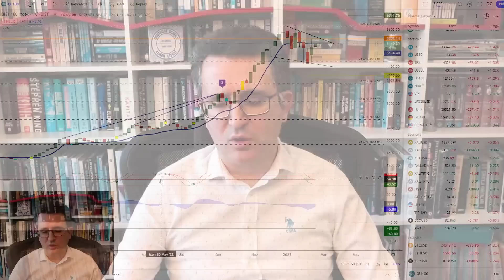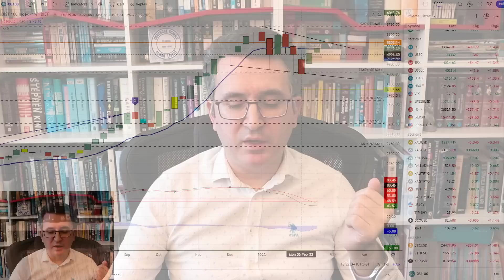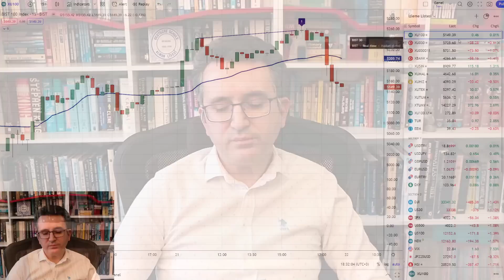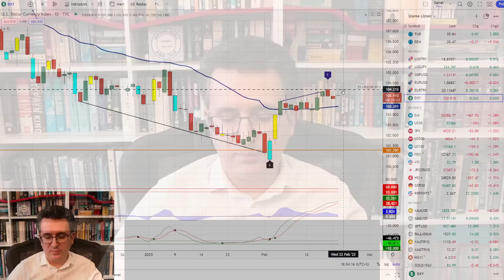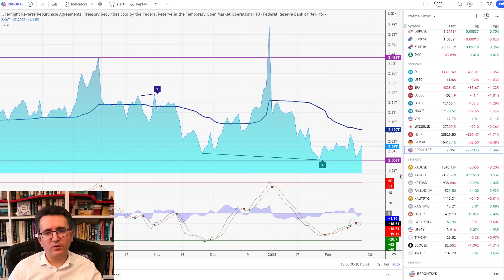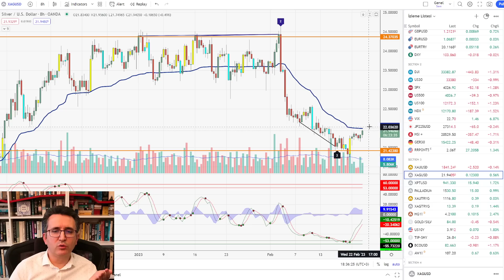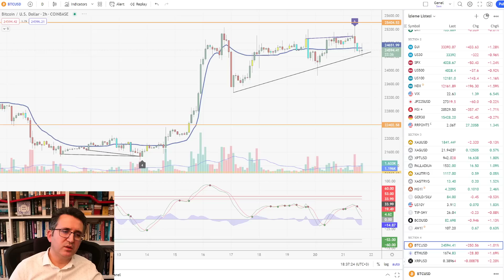Seçim Ertelenirse Borsa Ne Olur? Bu Ortamda Neye Yatırım Yapmalı?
0:00 Neye Yatırım Yapmalı
6:46 Seçim ertelenirse borsa
13:06 Borsa
15:15 DXY
17:12 Dow Jones, Nasdaq
17:34 Altın, Gümüş
18:35 Bitcoin